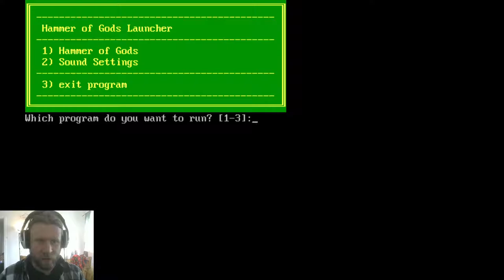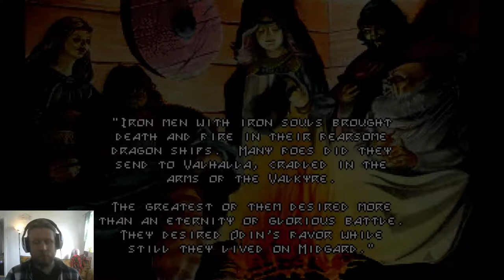Hammer of the Gods (gameplay) - Swedish Viking 1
Just realized you have to gradually decrease trade and then declare war if you are to avoid losing honor. Don't know how exactly you gain honor in this game, but some of it must be from completing quests. Gotta be careful from now on, so I don't lose out on gods that demand honor. Edit: You gain it by having treaties over time.

Didn't really figure out if artifacts at sea are lost.

Anyway, a good start. Quests are completed and cities are falling at a good pace. I gained a troll artifact of regeneration that can come very in handy for some hero or maybe wizard, if they can carry artifacts. I'm isolating the Norwegian dwarf, who is weak as usual. In the long run I'll lead a war against the Russian troll, and maybe expand into England.